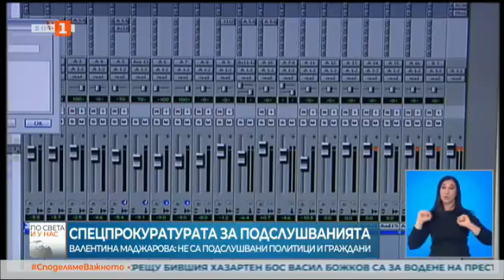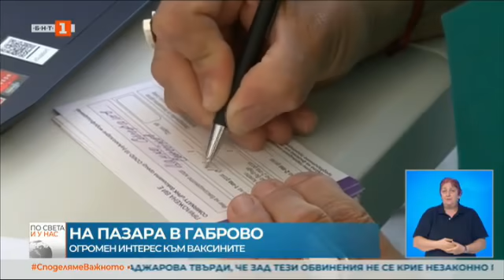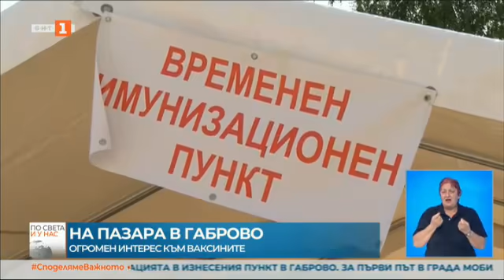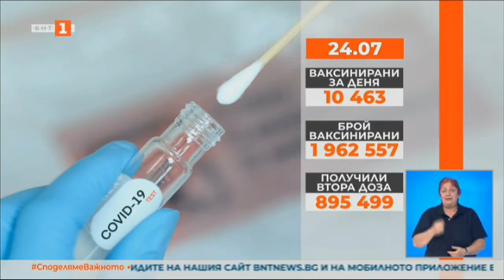По света и у нас - 24.07.2021, 20:00 по БНТ